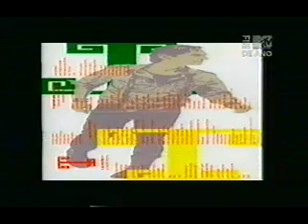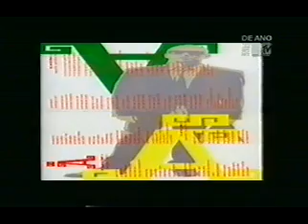Titãs Fanático doc MTV 2003 Parte VI